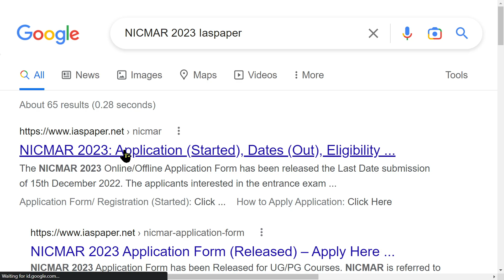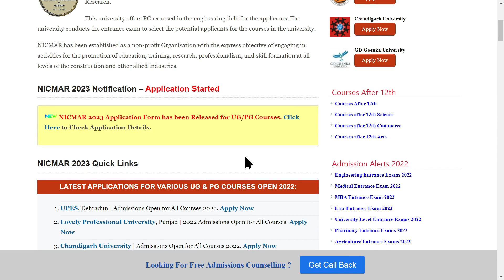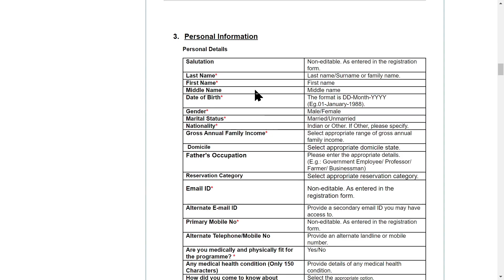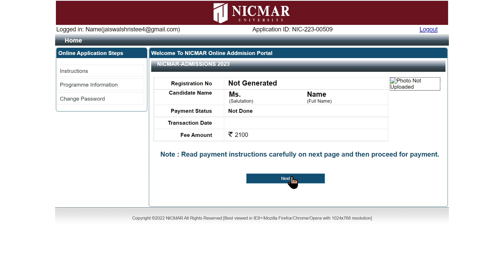NICMAR 2023 Application Form (Started) - How to Fill NICMAR 2023 Application Form Online Mode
NICMAR 2023 Application Form has been Released for UG/PG Courses. NICMAR stands for the National Institutese of Construction Management and Research.